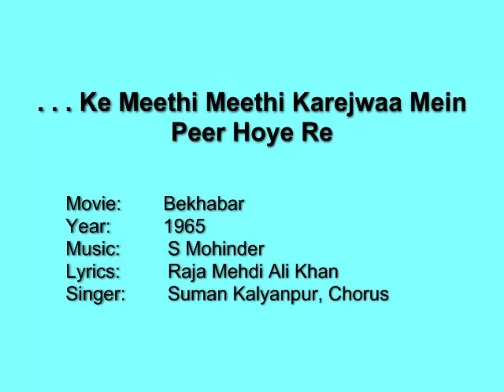... Ke Meethi Meethi Karejwaa Mein Peer Hoye Re - Bekhabar (1965) Suman K, S Mohinder, RMAK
An absolutely lilting melody from the 1965 film 'Bekhabar'.

Movie:    Bekhabar
Year:     1965
Singer:   Suman Kalyanpur, Chorus